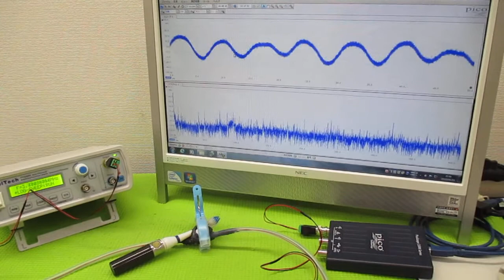音と超音波の組み合わせを利用した超音波制御技術